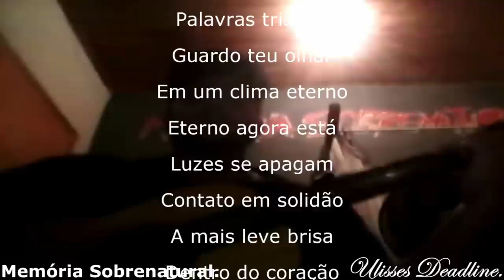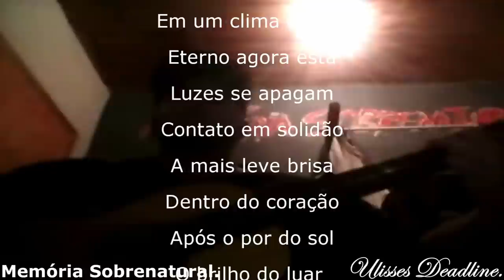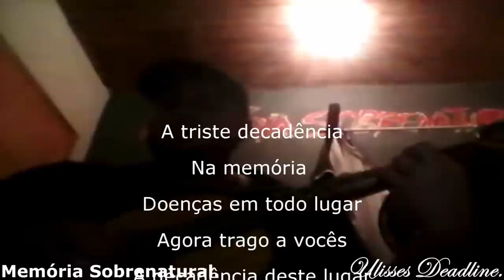O Porão em tristes sentimentos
este video traz a comunicação ao sobrenatural erm lugares assombrados e casas antigas ao obscuro